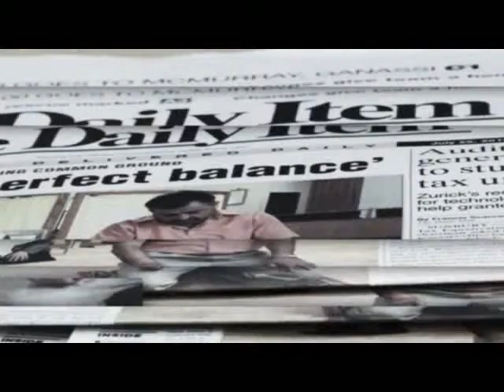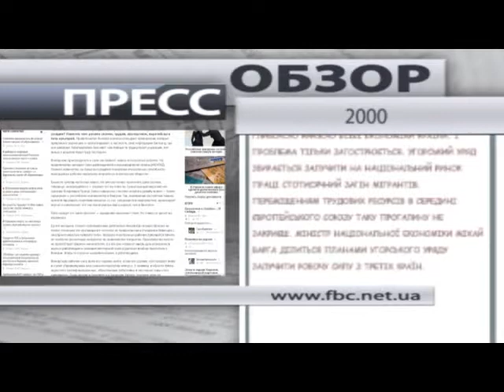Пресс-обзор за 27 сентября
Анонс:
НАК Нафтогаз Украины в ближайшее время может остаться без независимого корпоративного управления.
В Чехии украинцев